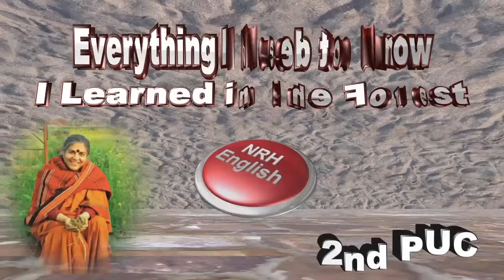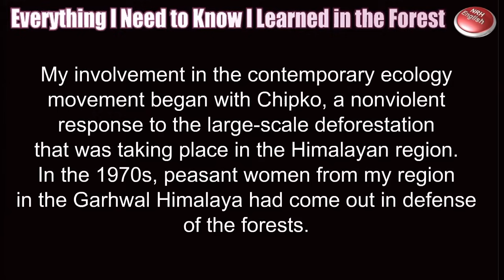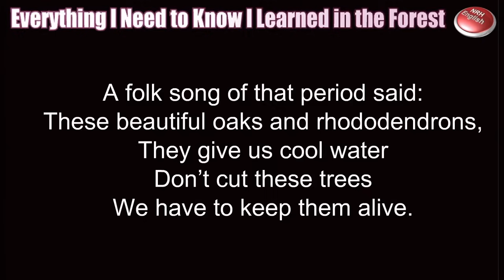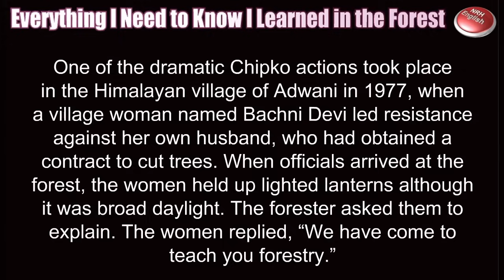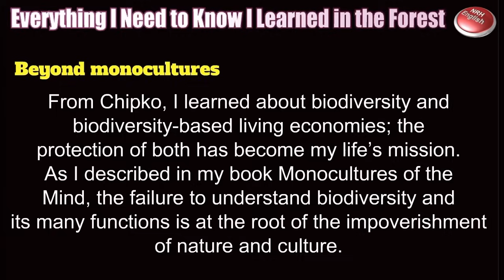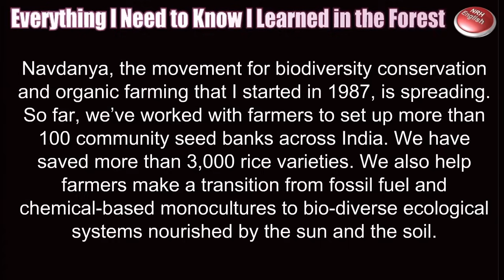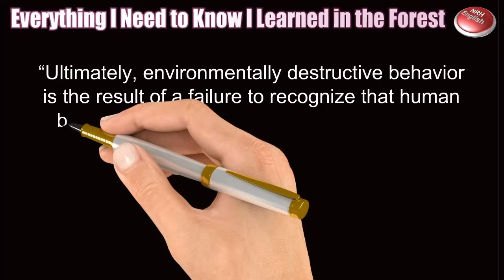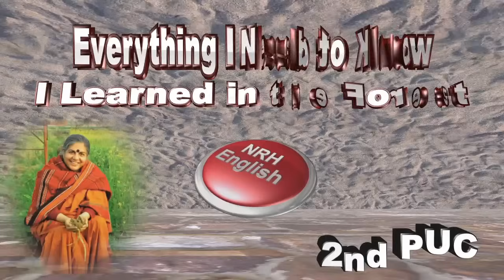Everything I Need to Know I Learned in the Forest [2nd PUC] (Part-1)